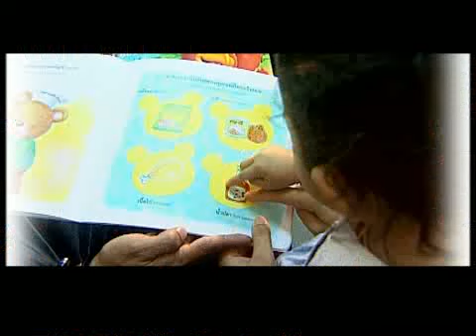Dr TV News Talk Tape 8 เคล็ดลับการเลี้ยงลูก 4 ดี 1/3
Dr TV News Talk Tape 8 เคล็ดลับการเลี้ยงลูก 4 ดี

พูดคุยกับ พญ.ตวงพร สุรพงษ์พิวัฒนะ จิตแพทย์ผู้เชี่ยวชาญด้านเด็กและวัยรุ่น  กับเคล็ดลับการเลี้ยงลูกแบบ 4 ดี โดยไม่ให้เสียโอกาสในการเรียนรู้และก็มีการพัฒนาที่สมวัย